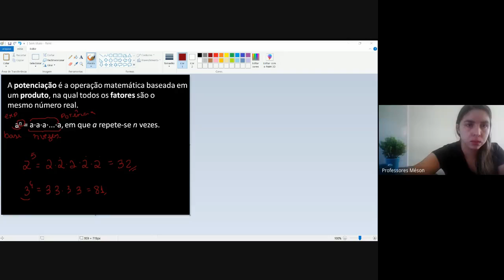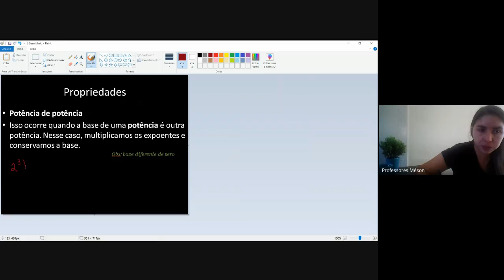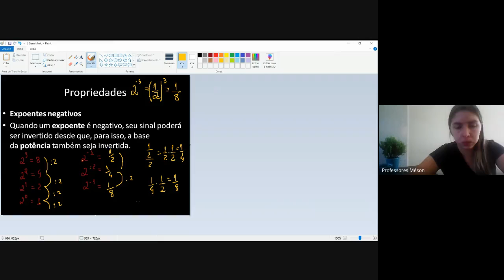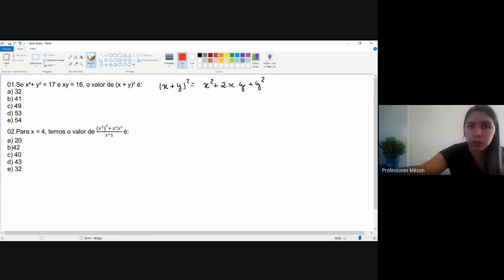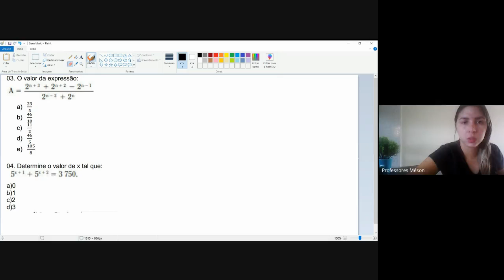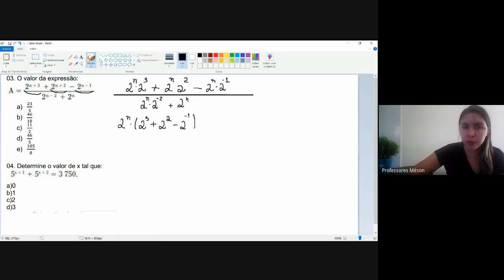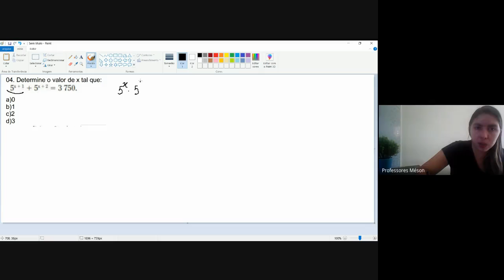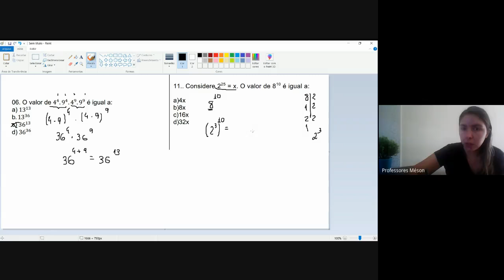Aula 63 - Potenciação - Matemática para vestibulares e concursos militares com Prof Anna Carolina